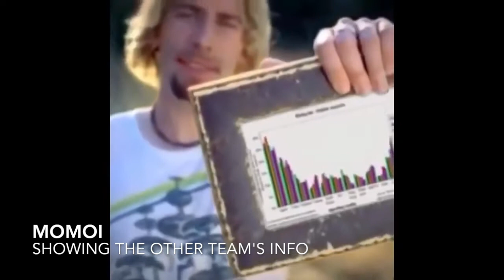Kuroko no Basket as Vines!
I don't use this channel much anymore, but I love KNB always and forever, so I made a thing. If you want to see actual cosplay and such, you can check out my instagram and tiktok! I promise it has improved hella, since some of my old youtube videos were made lol.